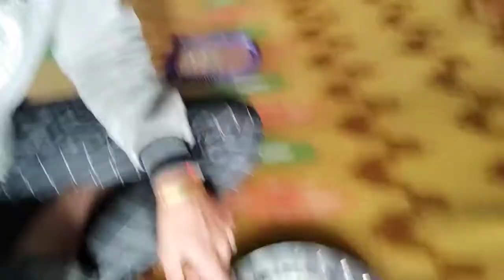🙏 Bachha party Vlogs 🙏 vlog youtuber #2022